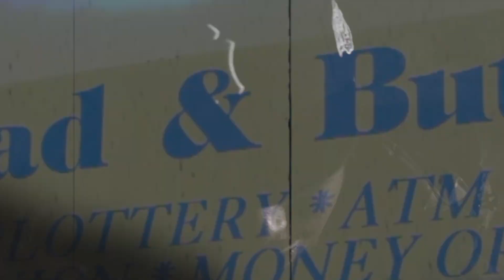Young Gizzle - "Bring That Feeling Back" Diredited X 4z Icen Films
Grimey single off of Young Gizzle's debut album, "Bread and Butter", featuring Barlo(New Level), D-Eastwood(MMR), and A-Bandz(Bloccwork).